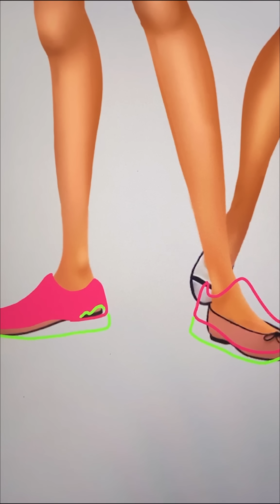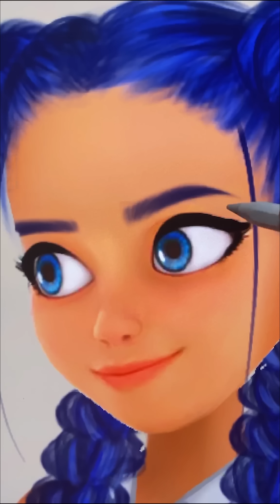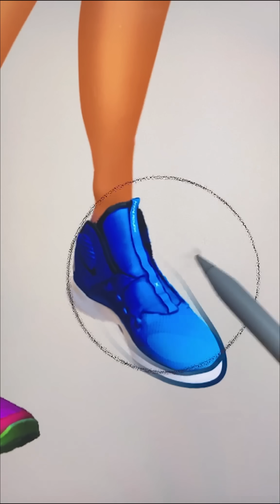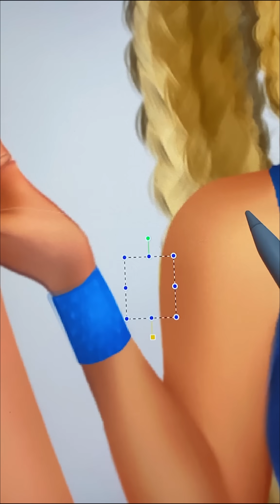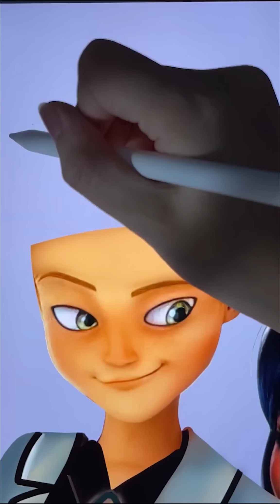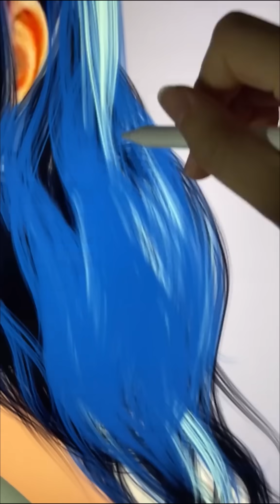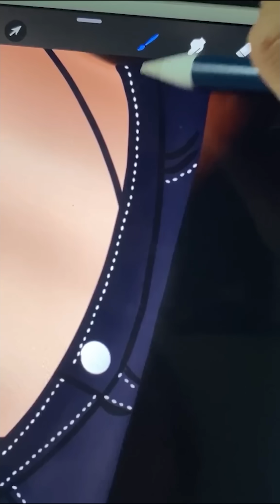Miraculous: Ladybug And Chloe Transformation - Miraculous Characters Glow Up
Thank youuu!!!